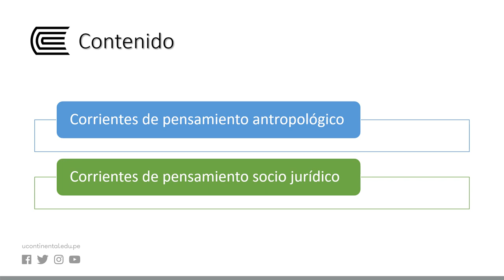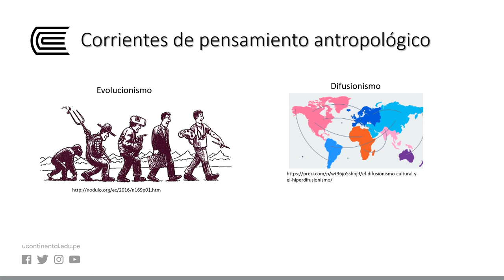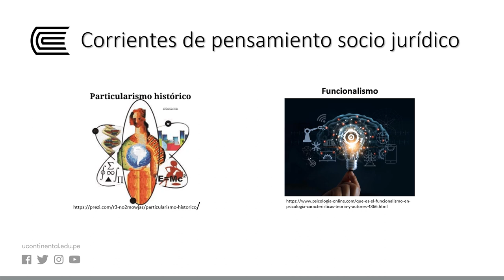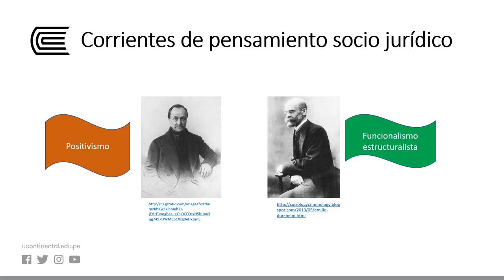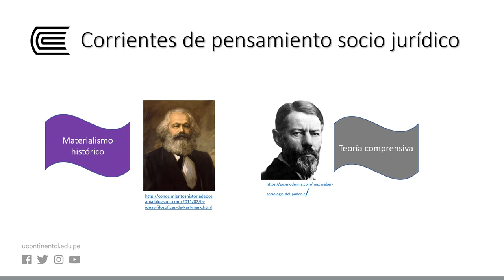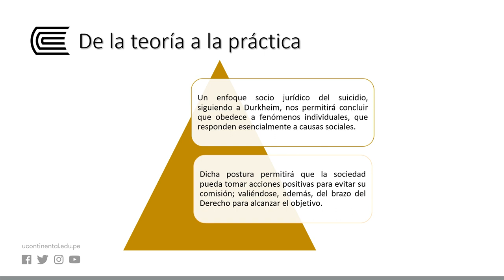Corrientes teóricas actuales